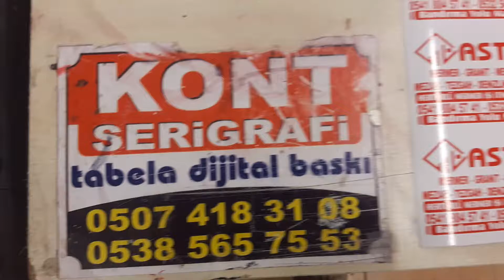serigrafi baskı etiket 0507 418 31 08